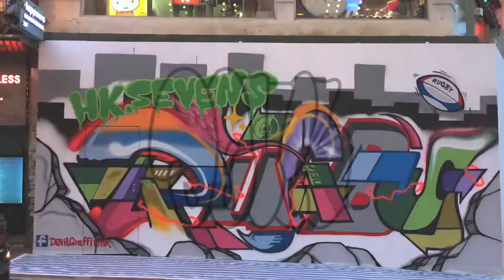hk sevens rugby